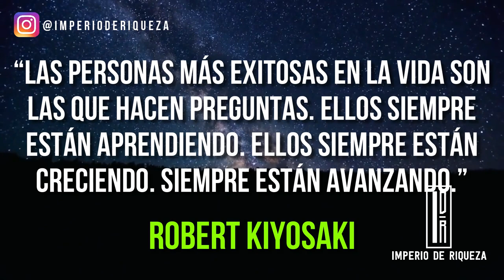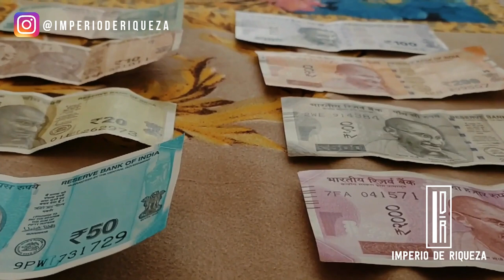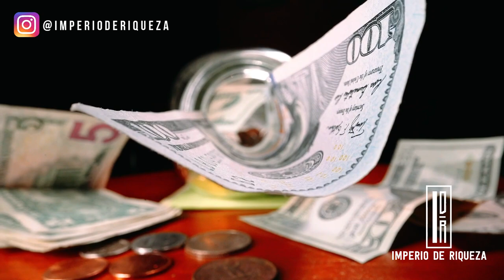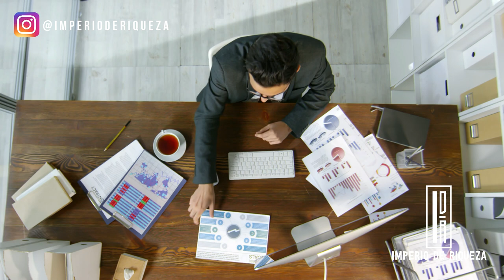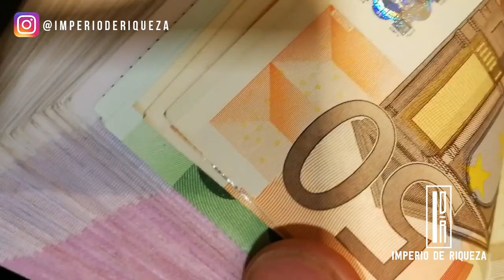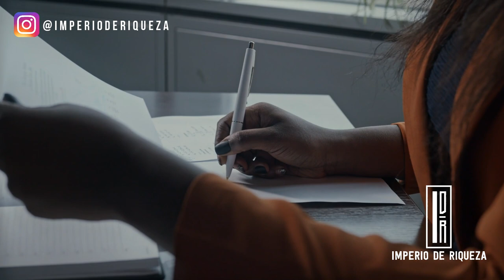Lo Que Toda Persona Debe Saber Sobre El Dinero Y El Éxito | Robert kiyosaki En Español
LO QUE TODA PERSONA DEBE SABER SOBRE EL DINERO Y EL ÉXITO | ROBERT KIYOSAKI EN ESPAÑOL | IMPERIO DE RIQUEZA | LIBERTAD FINANCIERA
Robert Kiyosaki: No quiero sonar como un gurú espiritual, pero hay algo profundo y aun así simple en el hecho de que alcanzar el éxito y la riqueza financiera depende en gran medida de tu habilidad para manejar la presión y los obstáculos con una actitud positiva.
En la visión falsa del mundo, basada en la escasez, al lograr un pequeño rasgo de éxito financiero se termina adorando al dinero. ¡Grabe error! Adorar al dinero en sí mismo te distrae de aprender nuevas cosas. Te distrae de adquirir educación financiera y más pronto que tarde se retorna a la pobreza.

En la visión correcta, basada en la verdadera riqueza financiera y éxito personal, se adora la pasión. Cuando te concentras en hacer lo que te apasiona, el dinero es solo un resultado. Una consecuencia.

Si los resultados que has obtenido hasta ahora en tu vida no corresponden con lo que soñaste conseguir, quiere decir que aun te falta por aprender lo que ahora te revelaré.
⭐ Entrenamiento GRATUITO por TIEMPO LIMITADO (apúntate antes de que se cierre):

✅ Aprende a pagar todas tus deudas y liberarte de tus creencias limitantes sobre el dinero con este entrenamiento GRATUITO

★ Metas por cumplir:
████████████████ 80.000 ✅
█████████████████ 90.000 ✅
██████████████████ 100.000 ✅

Lα cσpiα dε εstε vidεσ,
sεяα dεnunciαdα.